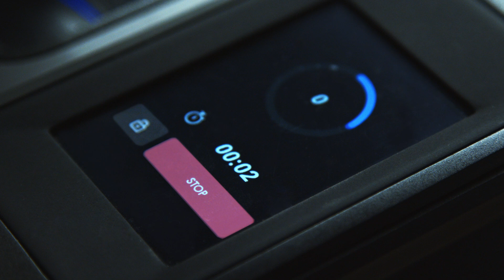Prosharp Bauer Advantedge | Stay Sharp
There’s been a revolution in at-home skate sharpening. The PROSHARP BAUER ADVANTEDGE skate sharpening machine gives everyone the ability to sharpen their skates with precision at the touch of a button. With automated sharpening, clamping, and entry and exit points, you can take the guesswork out of the equation and get consistent, accurate results every time your blades need sharpening.